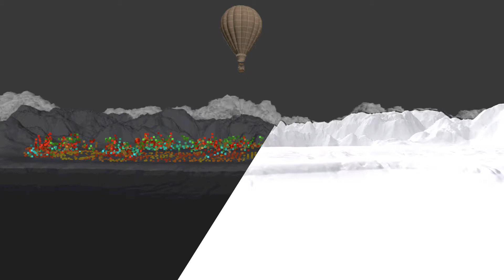HIGHRISE making of producido por NISBA & 8088.net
Making of short films, 8088.net, nisba, render corona, forest, 3ds max 2016